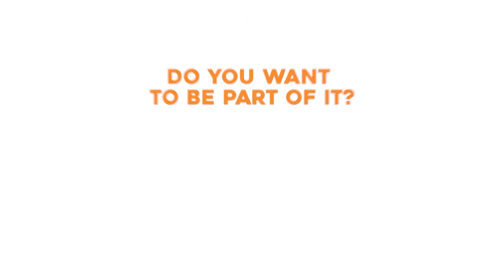DUTCH RAILROAD CROSSING - Buggenum - Roermondseweg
A dutch railroad crossing at Buggenum - Roermondseweg